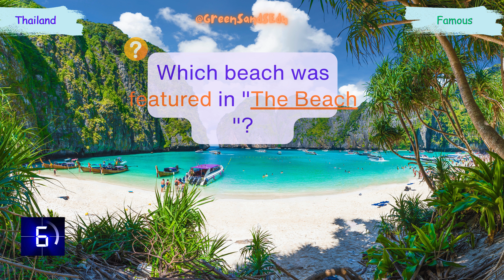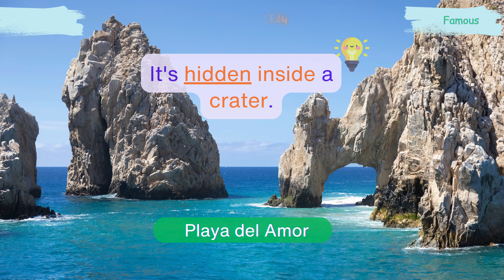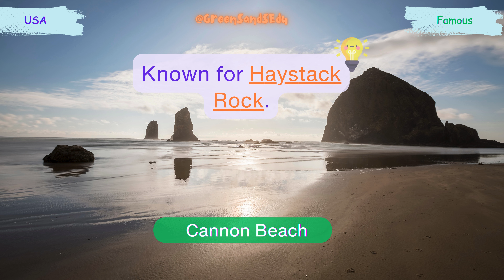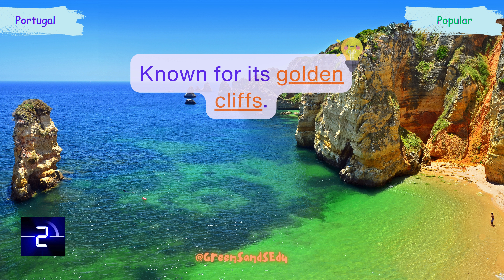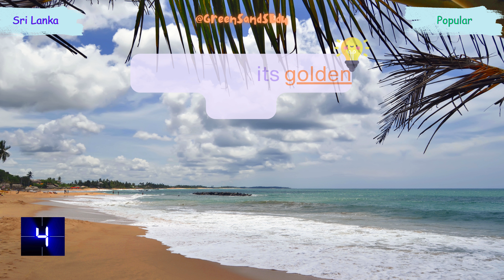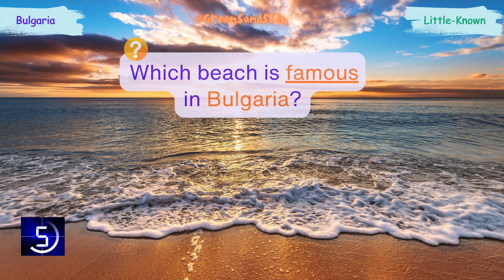Guess the Beach Quiz! 🏖️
Are you ready to test your knowledge of some of the world's most famous, popular, and even hidden beaches with GreensandsEdu's exciting "Guess the Beach" quiz game!? From the sun-kissed shores of Waikiki Beach to the serene sands of Benagil Beach, we've got so many unique beaches lined up for you. Each question comes with fun and fascinating facts that make each beach special.

What to Expect:
🌍 Discover stunning beaches from around the world.
🏄‍♂️ Learn fun facts about each beach's unique features.
🧠 Challenge yourself with engaging and easy-to-understand questions.
🤣 Enjoy entertaining and relatable content for all ages.

Whether you're a beach lover, a travel enthusiast, or just looking for some fun, this quiz is perfect for you! Can you guess them all? Play along and see how many beaches you can name correctly!

Topics Covered:
- Very Famous Beaches
- Famous Beaches
- Popular Beaches
- Little-Known Beaches
- Never Heard Of Beaches

Why You'll Love This Quiz:
- It's packed with intriguing and educational facts
- Suitable for all ages and knowledge levels
- Ideal for group activities, family fun, and solo learning

🎥 Play Now and Test Your Beach Knowledge!